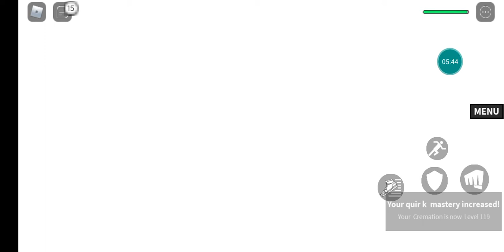showcase cremação my hero mania | ROBLOX